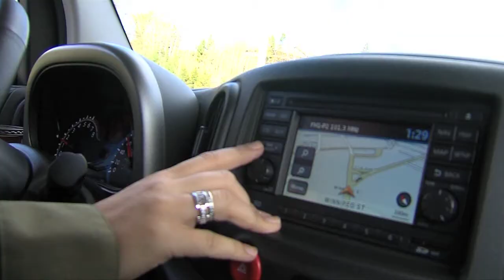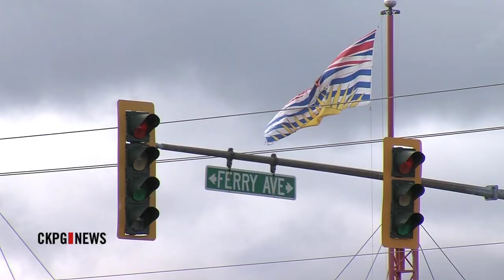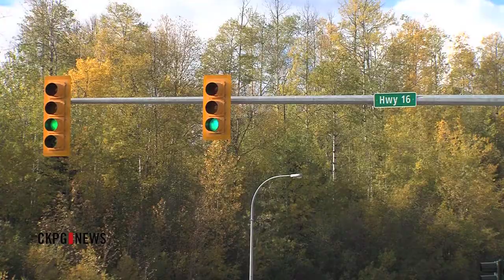Road Design Negated By Distracted Drivers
We're a very plugged in society, with many of us attached to our smartphones or tablets all day long. But the Prince George Brain Injured Group Society wants us to unplug. That's because a recent study they've conducted shows many of us can't even put down the phone while behind the wheel. The organization has released a list of the most dangerous intersections in the city. It's about more than road design.  It seems that drivers are the ones causing the problem.